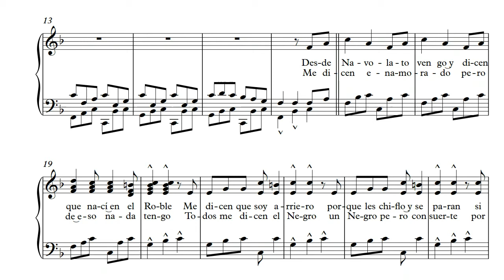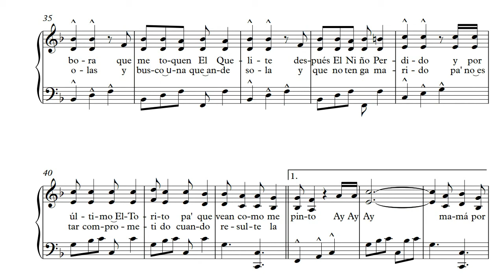El Sinaloense - Severiano Briseño Chávez (1902-1988) - Partitura para voz y piano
El Sinaloense
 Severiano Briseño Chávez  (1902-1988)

Desde Navolato vengo
Dicen que nací en el roble
Me dicen que soy arriero
Porque les chiflo y se paran
Si les aviento el sombrero
Ya verán como reparan
¡Ay, ay, ay mamá por Dios!
¡Por Dios qué borracho vengo!
Que me siga la tambora
Que me toquen el quelite
Después el niño perdido
Y por último el torito
Pa' que vean como me pinto
Me dicen enamorado
Pero de eso nada tengo
Todos me dicen el negro
Un negro pero con suerte
Porque si me salta un gallo
No me le rajo a la muerte
Soy del mero Sinaloa
Donde se rompen las olas
Y busco una que ande sola
Y que no tenga marido
Pa' no estar comprometido
Cuando resulte la bola